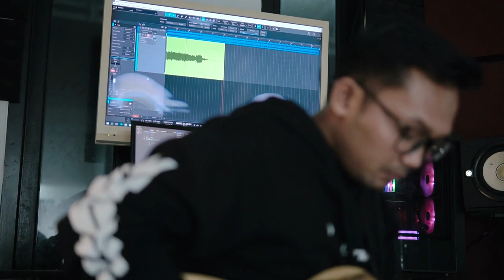TRIO EFFENDI - CABANG LAMPUNG - INSTRUMENT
Hai Jasfren dan Somi JR (Sobat Millennial Jasa Raharja) ayok dukung peserta favoritmu dengan klik tombol like pada video ini.
lomba ini merupakan rngkaian acara memperingati HUT PT Jasa Raharja ke-63, akan diselenggarakan HARMONY DISCOVERY FEST: SHOW UP YOUR SKILL. Bagi insan Jasa Raharja yang suka nyanyi atau olah vokal dan bisa bermain alat musik wajib ikutan lomba kali ini. Be ready and let the world see your skill 😁